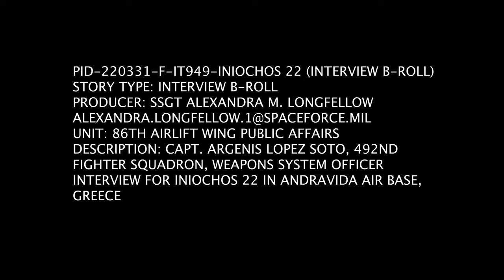USAF Capt. Argenis Lopez Soto Interview - INIOCHOS 22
ANDRAVIDA AIR BASE, Greece - U.S. Air Force Capt. Argenis Lopez Soto, 492nd Fighter Squadron Weapons System Officer, is interviewed for INIOCHOS 22 at Andravida Air Base, Greece.

ANDRAVIDA, GREECE
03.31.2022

Film Credits: Video by Staff Sgt. Alexandra Longfellow
86th Airlift Wing/Public Affairs